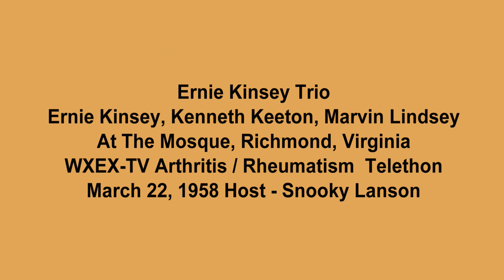Ernie Kinsey Trio - Mosque Telethon RVA 1958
A still picture video with music.